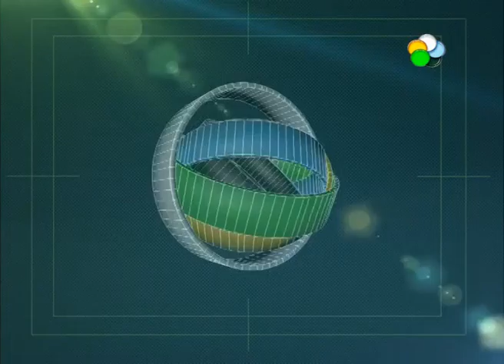Viedma - Ministros analizan acciones de contención y asistencia para la zona Andina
Los ministros del Poder Ejecutivo se reunieron esta tarde en Viedma para analizar las acciones de asistencia y contención que se ejecutan en la Zona Andina, ante las intensas lluvias que afectan a los vecinos. El ministro de gobierno, Luis Di Giácomo confirmó tras el encuentro que se enviarán refuerzos de elementos, como nylon y colchones, que son muy requeridos por los damnificados y remarcó la presencia en el lugar de técnicos de Defensa Civil, mientras que el titular del área, Adrián Iribarren, ya está viajando a la zona para recorrer, evaluar y coordinar las operaciones.